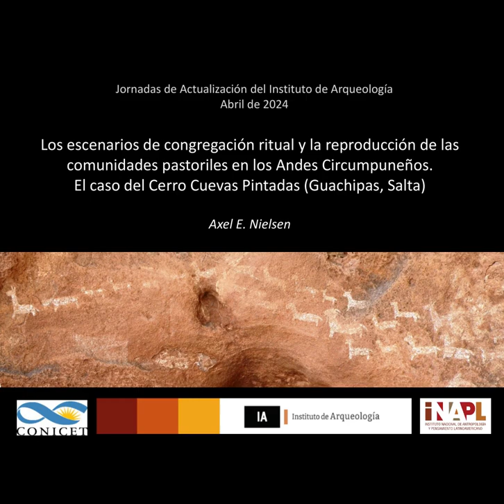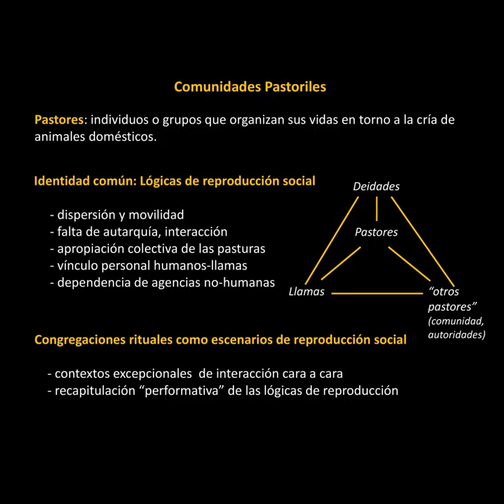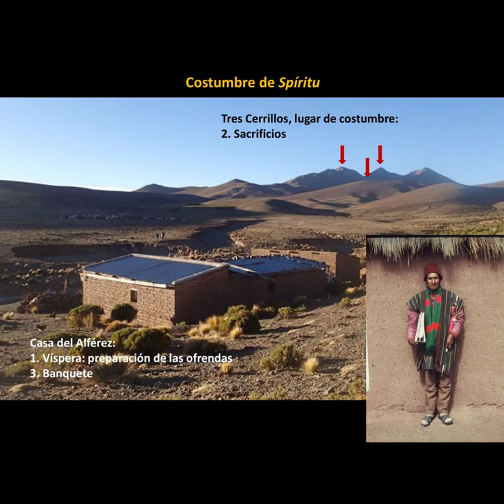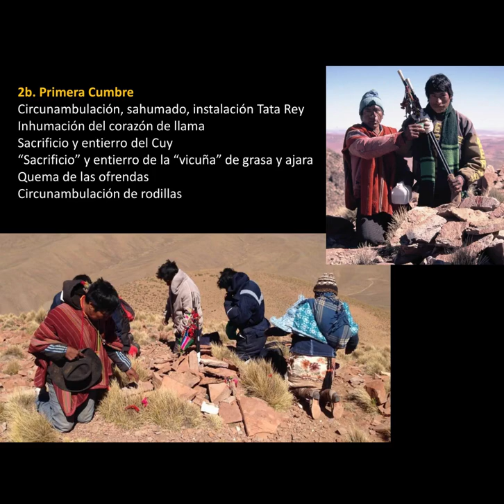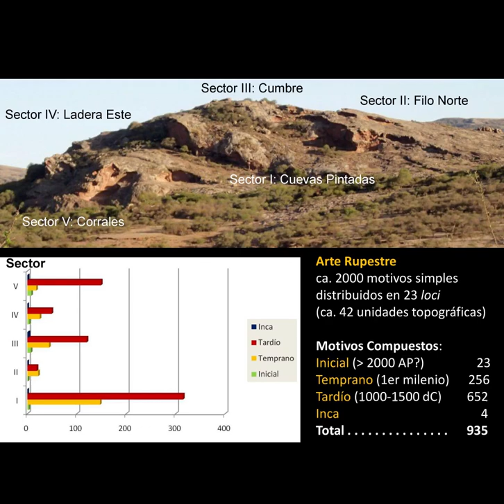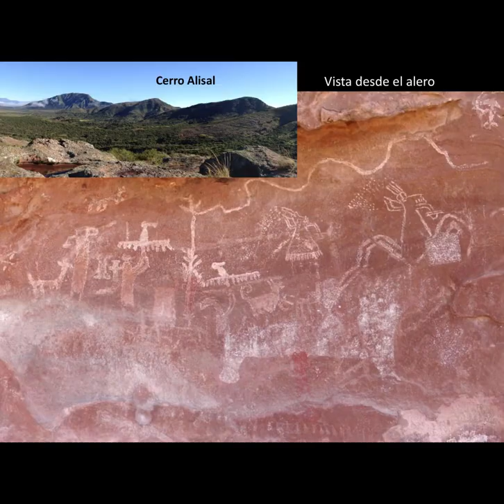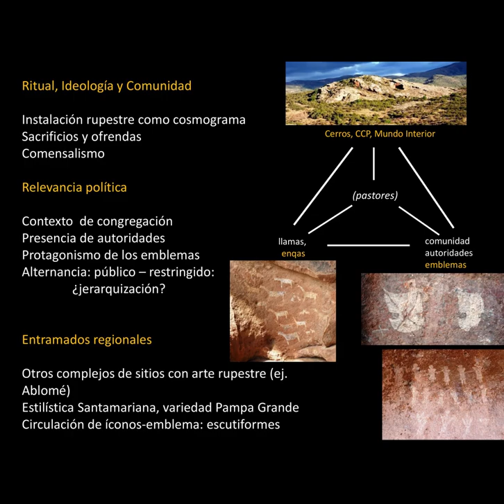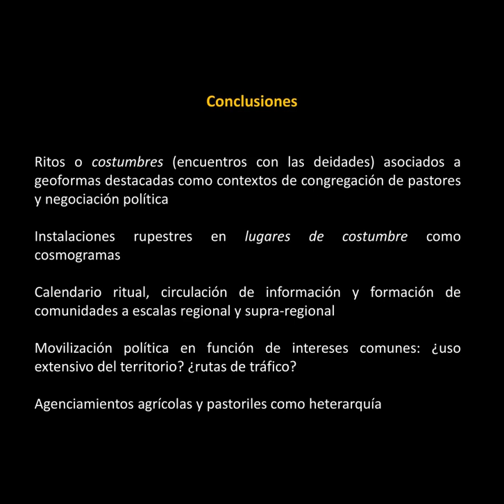Escenarios de Congregación Ritual y Reproducción de Comunidades de Pastores por el Dr. Axel Nielsen.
¡Nuevo! JAIA Ciclo 2024.
Inauguramos un nuevo ciclo de las Jornadas de Actualización del Instituto de Arqueología. Y quien da comienzo es nuestro Director, el Dr. Axel Nielsen.
Axel es Doctor en Historia por la  Universidad Nacional de Córdoba y Doctor en Antropología por la University of Arizona. Es investigador del  CONICET y Profesor Titular de Arqueología Argentina en la  Universidad Nacional de La Plata.
Sus intereses comprenden la Teoría Social y la Arqueología del Sur Andino; en esta región y desde 1986 realiza investigaciones referidas al pastoreo, el tráfico de caravanas, la guerra, las prácticas políticas y la cosmología durante el último milenio de la era prehispánica.

En esta JAIA presentará la síntesis de los avances realizados durante los últimos años en el estudio de los contextos arqueológicos asociados al arte en Cerro Cuevas Pintadas, una de las localidades con arte rupestre más importantes del Noroeste argentino. Asimismo, discutirá la importancia de este lugar en los procesos políticos regionales durante el último milenio de la era prehispánica.